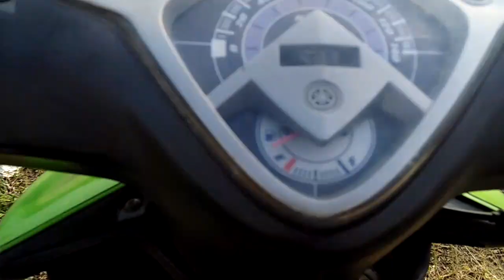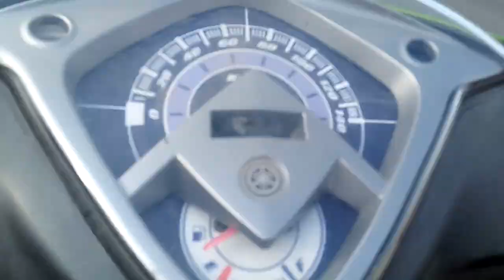Mio pake karbu king biasa, tarikan pertama nyendat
Solusi karbu king biasa , di pasang ke motor yamaha mio, gas tarikan pertama brebet,,,